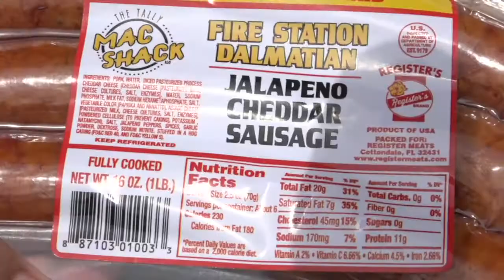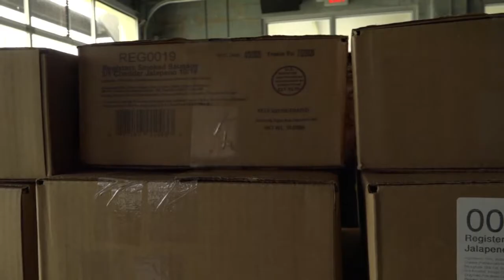Restaurant Helping Restaurant Through COVID 19